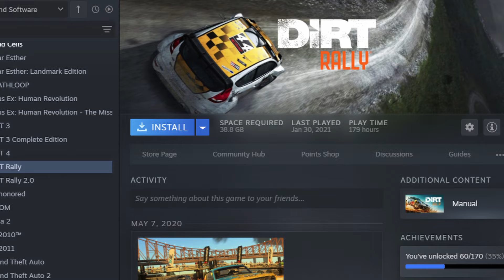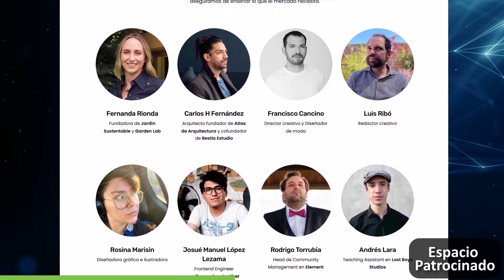¿Mejor Control en 2023? - Mas bien la mejor experiencia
2023 fue un año muy interesante para todos los gamers. Y aunque todos los controles parecen ser lo mismo el día de hoy, vamos a hablar de ellos en otro contexto. No en base al control y sus funcionalidades, sino a la experiencia que te pueden dar, cuando están hechos específicamente para un tipo de juegos.

La Escuela Británica de Artes Creativas y Tecnología (EBAC) es el patrocinador de este video:
Si quieres aprender cómo hacer Juegos, Programación, Análisis de Datos, Diseño o Fashion, aprovecha los $1,000 MXN de descuento en cualquier curso o promoción utilizando el código: d0atech en el siguiente

Código d0atech.